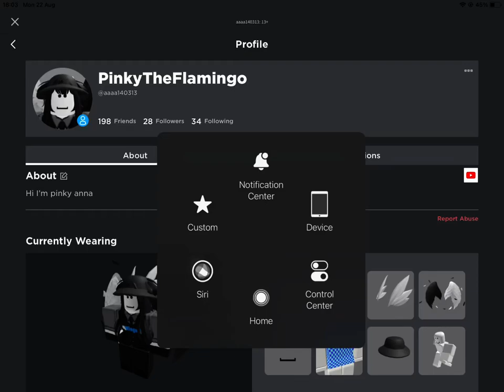I have YouTube logo thing on my Roblox profile